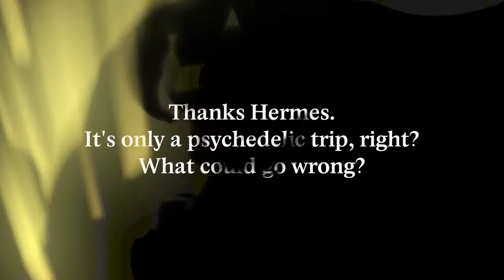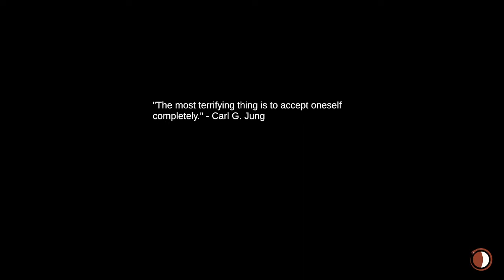Jung's Labyrinth review - Hot or Not?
In this Hot or Not Review, we look at Jung's Labyrinth - a new psychological exploration game available to purchase on Steam

This game is based around the psychology of Carl Jung and it is very interesting.

HOT

This game has a great concept, revolving around archetypes.  This is a big part of Jungian psychology and makes for a very interesting premise.

Socratic dialogue!  Not only do you meet the various archetypes, you engage in Socratic style dialogue.  Big thumbs up.

The visuals and art work was nicely done, particularly the still shots and the creepy aesthetic.

NOT

I didn't like the maze or labyrinth - I found it tedious and unnecessary.  Getting lost was too easy and took up too much of my time.

I also don't think the obstacles added any value.  Fire, spiders, spinning blades, etc.

I also found the game to be a bit expensive.

Lastly, I think some of the archetypes could have used some facial animations.

★ Multi-Gaming Network ★

We are the YouTube gaming network MGN, a career path in video, helping you grow faster!

How?

1. We buy you Steam games that we publish so you get them free and before release (like Dreamscaper)
3. We provide free games and game news so you can plan your content strategy
4. We create gaming teams and game servers for you to join and record content AT ANYTIME
5. We give you free GFX, music, apps that we pay for so you don't have to

MGN is exploding with gaming! WHAT ARE YOU WAITING FOR!!!

★ Get involved ★

Don't want to join but still want to take advantage of all the fun? Can't blame you! Join anything you want and be apart of MGN! Even if you are not in the network, we still wanna game with you!

★ Partnership NOT required for... ★

MGN Forums ➜ Need help with your channel? Got questions or ideas for new content? You are NOT alone! Lots of our partners gather on our forums to help each other out!

MGN TEAMS ➜ Want to join a gaming team like Overwatch, CSGO, or Paladins? Check out our forums for more information on these teams and more!

MGN Minecraft server address ➜ minecraft.mgn.tm (not a website, just what you enter in Minecraft Java Edition, Multiplayer, Add server)

Looking to record or stream with other Minecraft players? Head over to the MGN Minecraft server where you can make content all day long with anyone! Make sure to always use the most current Minecraft server version!

★ Partnership required for... ★

MGN Free Indie Games ➜ Indie games are HUGE! We talked to many developers who want their games seen. Log into your dashboard and get recording!

MGN has archives of free music, thumbnail templates, and overlays. Want to join a community that encourages team building and collaboration? We got it all!

MGN Promotion ➜ Getting promotion on our forums front page is easy! Post your link in the media section and get your video featured! How cool is that? Check it out on the right side of our forums!

MGN Advanced Promotion ➜ Want to get promotion on our channel? Get on our channel and try out your content to see what others think of it! Sign up for the elite Directors Program and get featured on our main channel and livestream!

★ Like seriously ★

What are you waiting for?